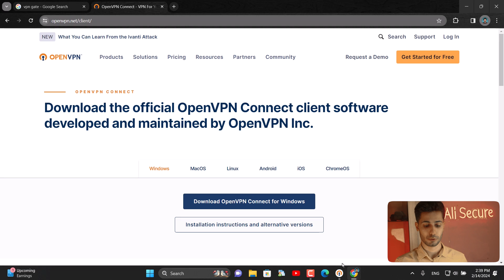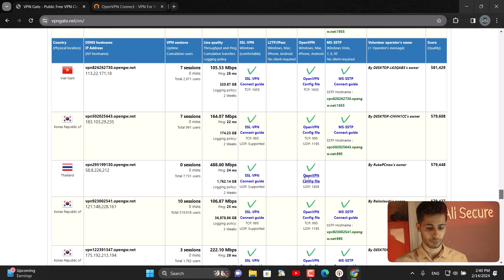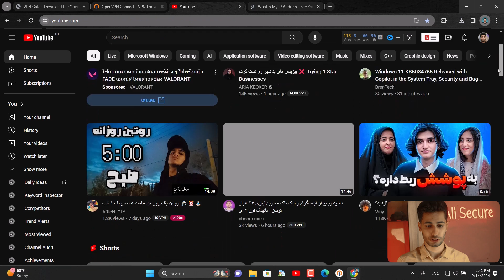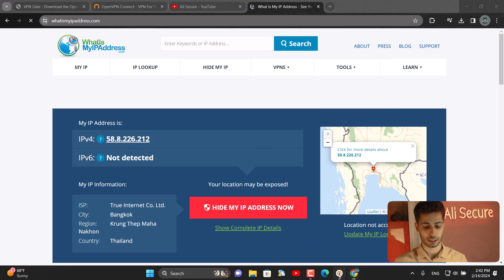دور زدن فیلترینگ با فیلترشکن کاملا رایگان (همیشه وصله) | open vpn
من  علی سکیورم
سلام توی این ویدیو یک کانفیگ قوی اوپن وی پی ان رو یاد میگیریم که میشه گفت جز اولین فیلترشکن های خوب و با کیفیت هست و خودم همه کار هامو با همین وی پی ان انجام میدم نصبش آسونه و سریع هم انجام میشه و اگه میخواین بدون دردسر به اینترنت جهانی وصل بشید حتما این ویدیو رو بهتون پیشنهاد میکنم. این ویدیو همیشه کار میکند و اگه آپدیتی لازم باشه حتما همینجا و داخل دیسکریپشن ویدیوشو میزارم ولی تا حالا که هیچ مشکلی بوجود نیومده چون بصورت روزانه دارن آپدیت میکنن لیست کانفیگ ها رو و شما هیچوقت بدون وی پی ان نمیمونید

وی پی ان آیپی ثابت
فیلترشکن کامپیوتر و گوشی
وی پی ان بدون قطعی
فیلترشکن ویندوز
دور زدن فیلترینگ
فیلترشکن رایگان
فیلترشکن اوپن وی پی ان
open vpn
vpn
free vpn

امید وارم تونسته باشم به بهترین شکل ممکن ویدیو رو درست بکنم
خوشحال میشم ازم حمایت کنید و اگه از ویدیو خوشتون اومد سابسکرایب کنید و منو به دوستانتون هم معرفی کنید
تا ویدیو هام به افراد بیشتری پیشنهاد بشه و بقیه هم بتونن استفاده کنند